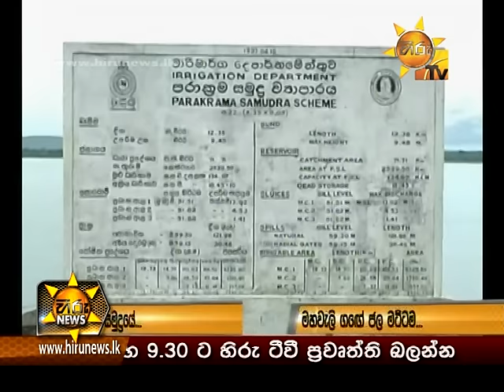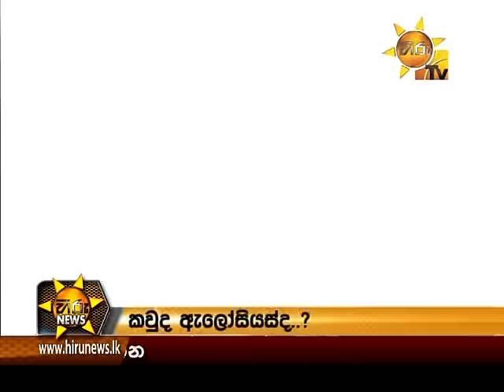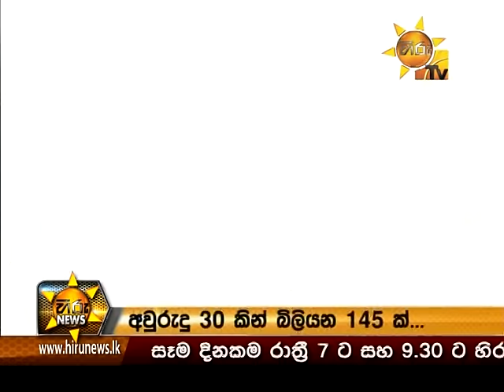Hiru News 7.00 PM | 2017-01-25